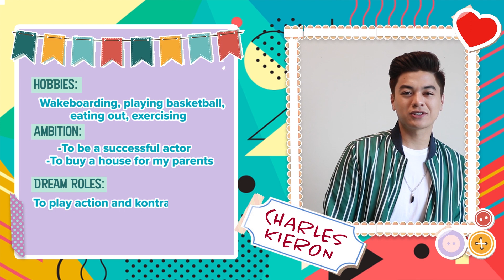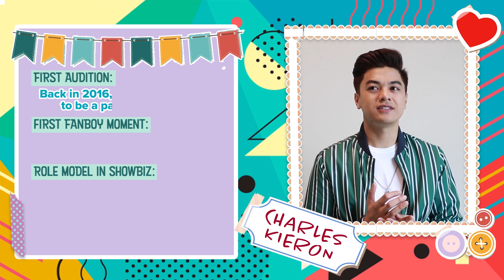Charles Kieron on Celebrity Slam Book